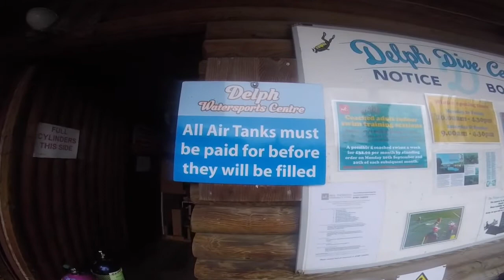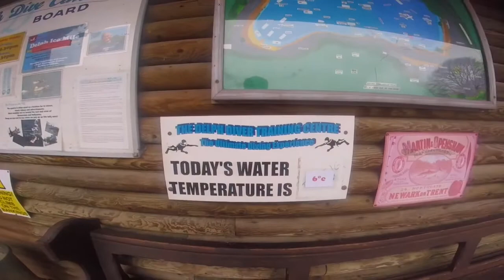Rainy Day at Eccy Delph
Another day another dive.